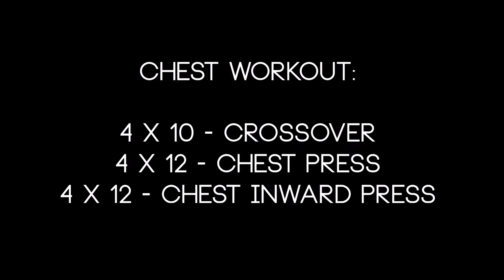Brian Samson - Chest Workout Motivation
For more motivation and workout videos of mine check my instagram below.